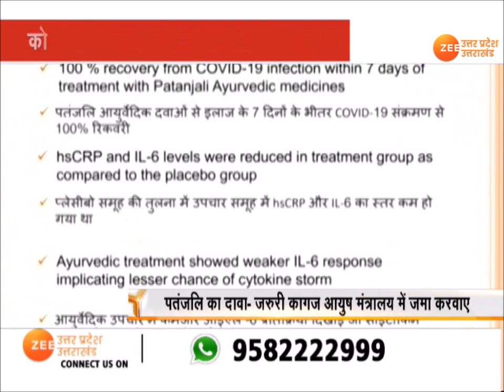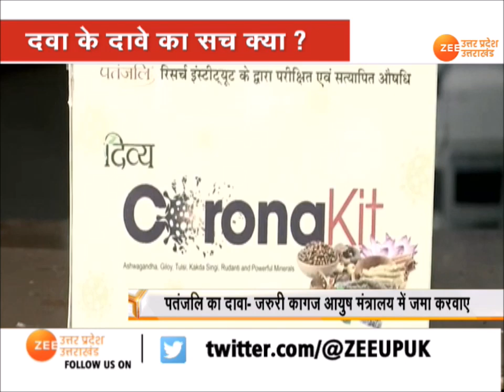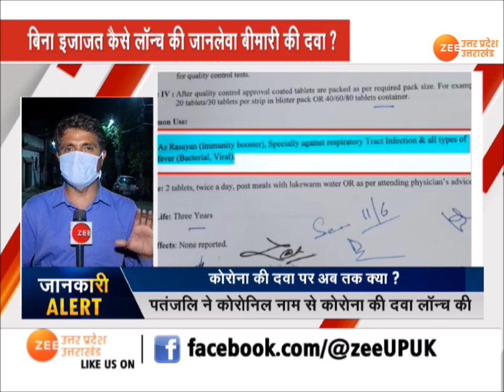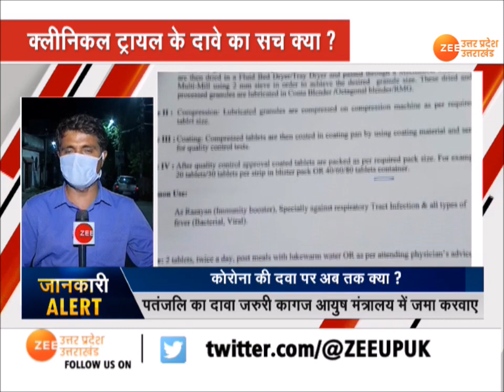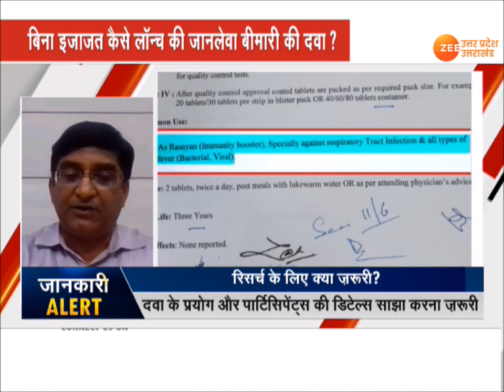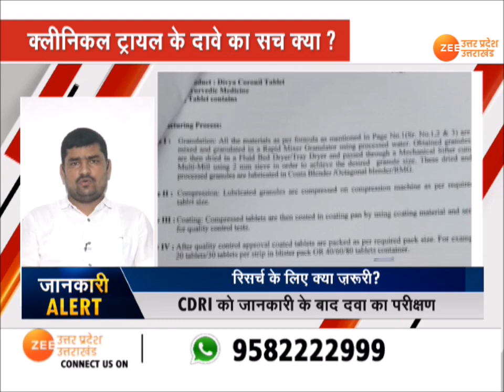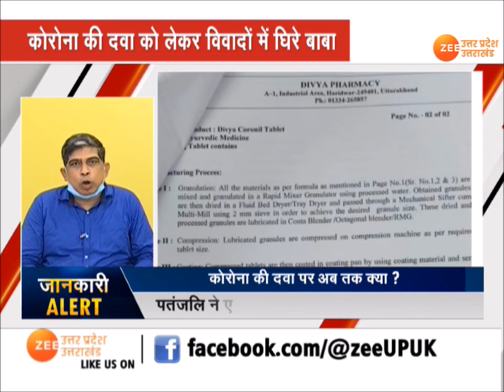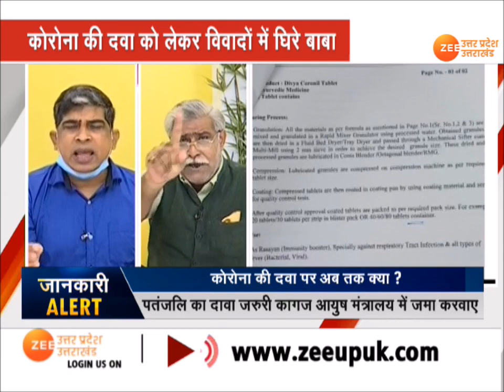UPMaangeUttarLIVE: विवादों में बाबा की 'बूटी'